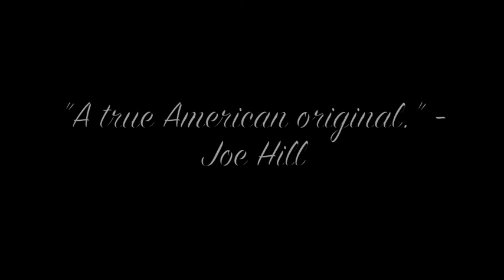Joe Lansdale on his new novel EDGE OF DARK WATER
Joe Lansdale talks about his new novel, EDGE OF DARK WATER

May Lynn was a pretty girl from a mean family who dreamed of becoming a film star. Now she's dead - her body dredged up from the Sabine River, bound with wire and weighted down.

Her best friend, Sue Ellen, has a family meaner than May's and a yearning for something greater than she's been given. She thinks the least she can do for her friend is take her ashes to Hollywood, the place she'd always longed to be.

But May Lynn's diary holds a secret: the location of a large sum of money. What seems like a stroke of fortune has disastrous consequences, and Sue Ellen's escape is about to get more complicated than she'd ever imagined.